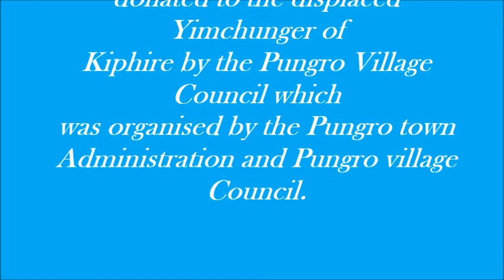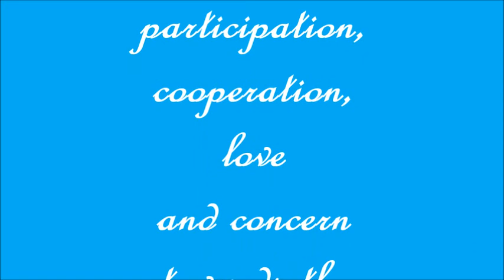Jungle clearing at donated site by Pungro Vill to Admin Pungro for Kiphire Displaced Yim's.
Jungle clearing at community land donated by Pungro Village to  administration Pungro for Kiphire Displaced Yim's. VOL- I.